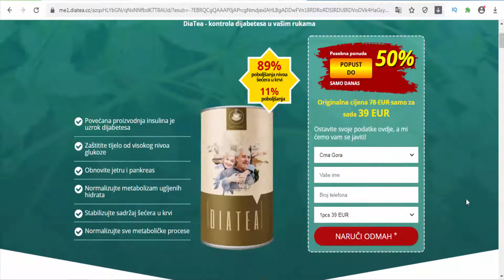Diatea Montenegro - helps to excrete excess fluid from the body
DiaTea is a natural organic tea that assists in both lowering and stabilizing glucose (sugar) levels, along with a strong diuretic effect that helps to excrete excess fluid from the body.